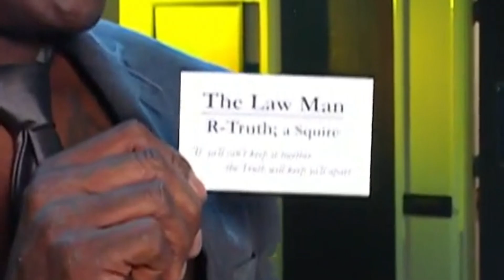AJ STYLES REUNITES WITH FINN BALOR! | WWE RAW 5/2/22 Results & Review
AJ Styles & Finn Balor for tag champs?